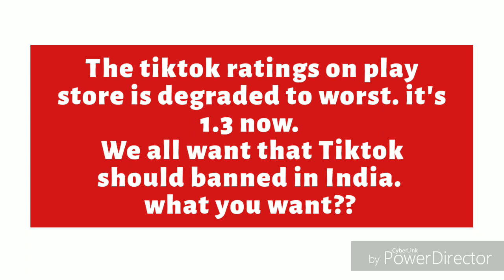Tiktok vs YouTube : Final result here, we Indians did it